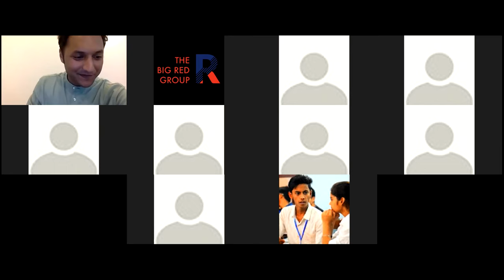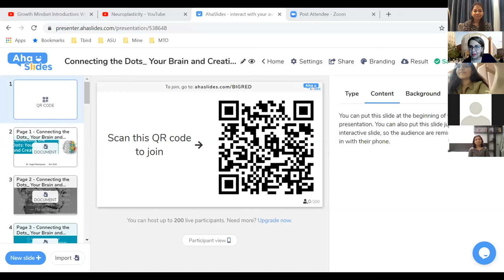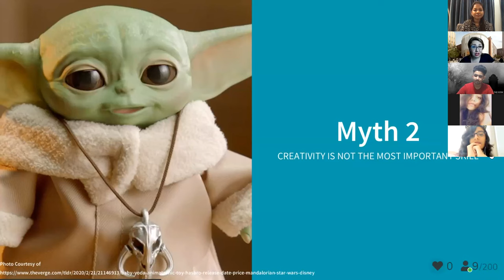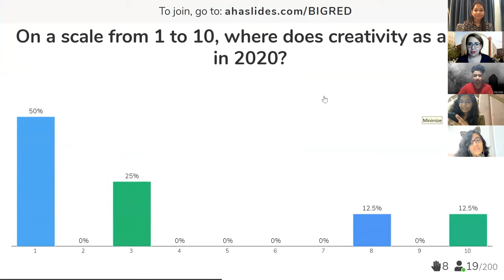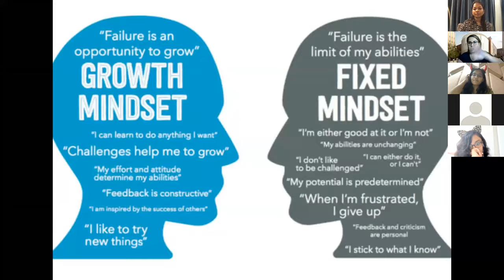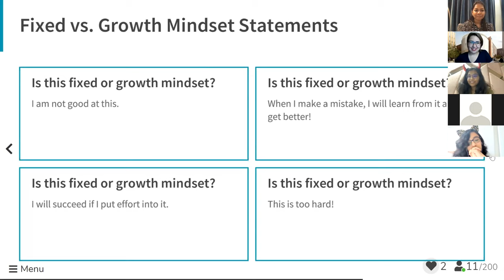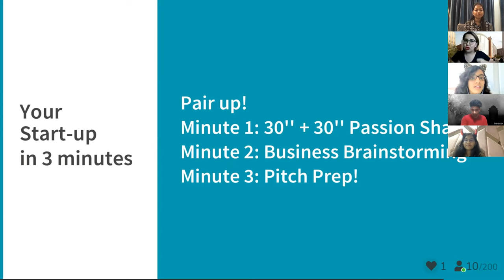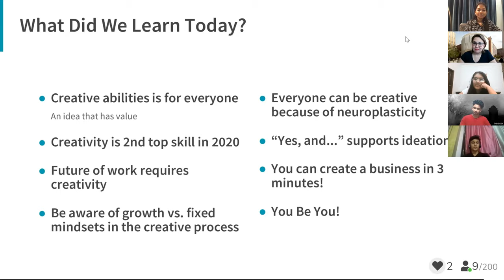Connecting the dots in coversation with Dr. Sogol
Watch out Dr. Sogol helps students trigger their imagination and teaches them how to find creative inspiration around them. Dr. Sogol is Assistant Director of Recruitment and Admissions for the Master of Global Management at Arizona State University.